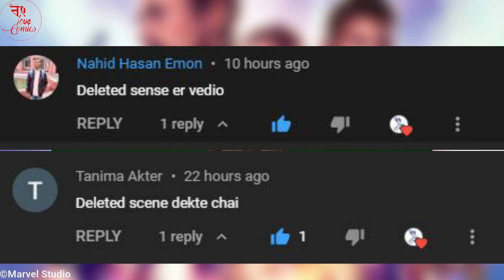Avengers Endgame All Deleted Scene | Explained in Bangla | The Bong Love Comics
অ্যাভেঞ্জার্স এন্ডগেম ডিলিটেড সিন এক্সপ্লেইন বাংলাতে।
Marvel Studio's Avengers Endgame explain in Bangla The Bong Love Comics

হ্যালো বন্ধুরা, "দ্য বং লভ কমিকস" ইউটুব চ্যানেল এর আপনাদের স্বাগত. এই চ্যানেল এ আপনারা বাংলা এবং অনুবাদক গল্প, যেমন ভৌতিক, রহস্যময়, উপন্ন্যাস ইত্যাদি অডিও বুক হিসেবে পাবেন. আপনারা যদি কোনো গল্পর অডিও বুক চান তো কমেন্ট করতে পারেন.